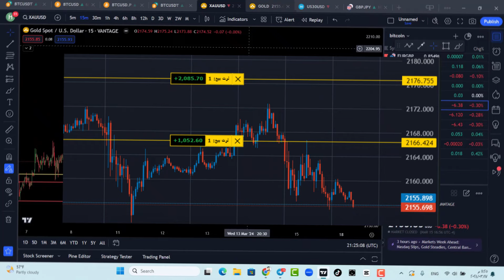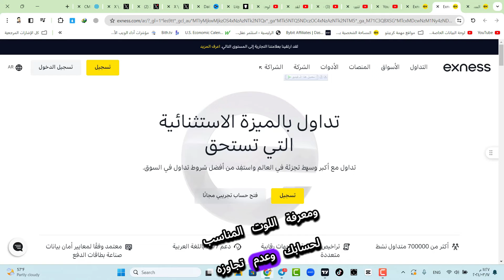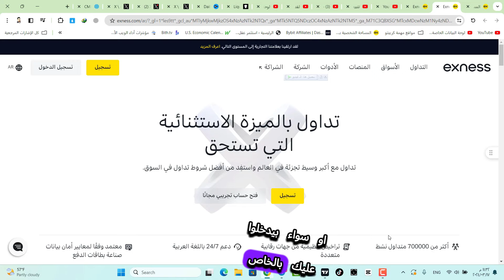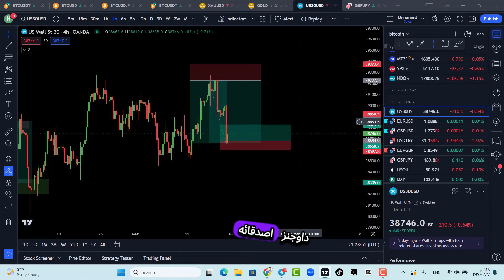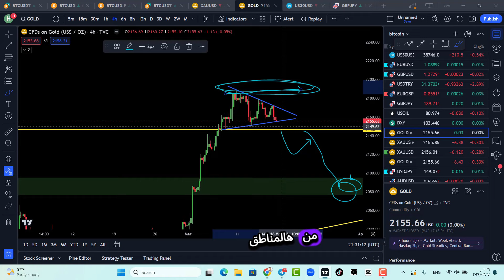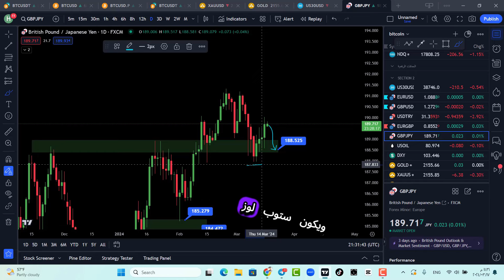ابدا تداول فوركس بنسبة ربح عالية🔥 توصيات فوركس مجانية EXNESS | ماذا ينتظر الذهب ؟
ابدا تداول فوركس بنسبة ربح عالية وستحصل على ميزات قوية وتوصيات مجانية من شركة EXNESS. تعرف على كيفية تداول الفوركس وماذا ينتظر الذهب في هذا الفيديو المثير! ابدأ الآن واحصل على افضل منصة تداول فوركس لتحقق أرباحاً عالية.

رمز الشريك :
abdoabdo